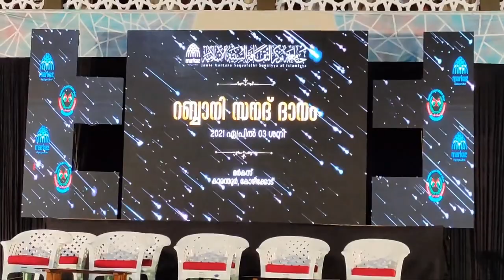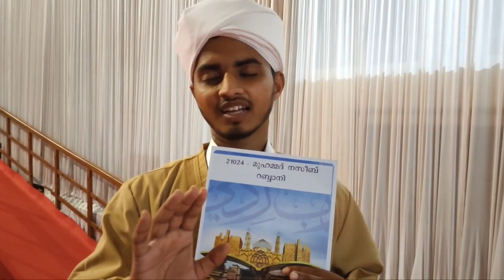അങ്ങനെ ശൈഖുനയിൽ നിന്ന് സനദ് സ്വീകരിച്ചു റബ്ബാനിയായി